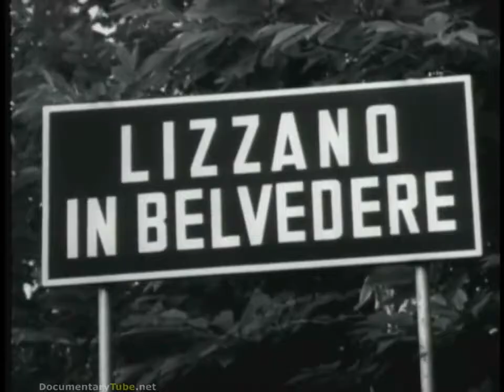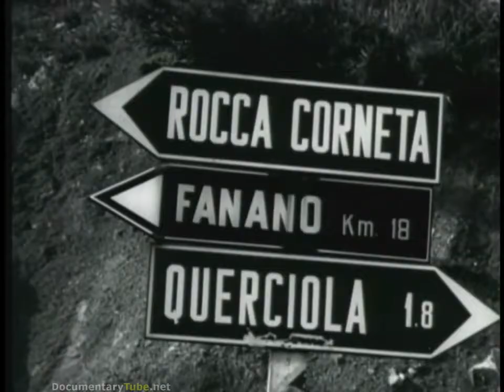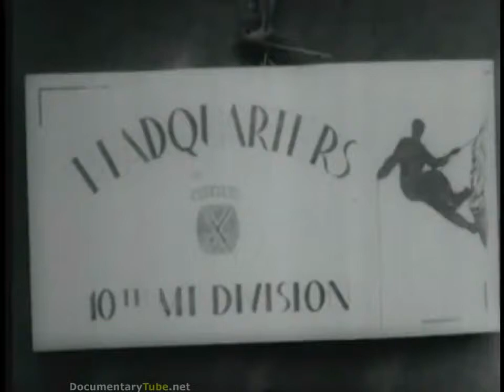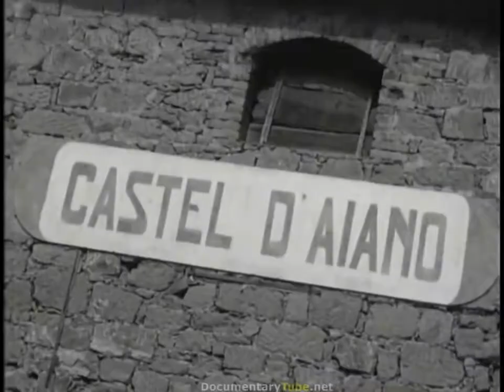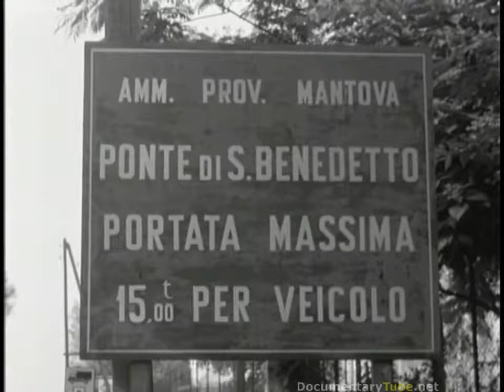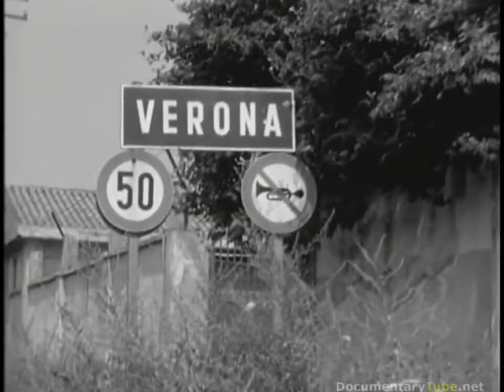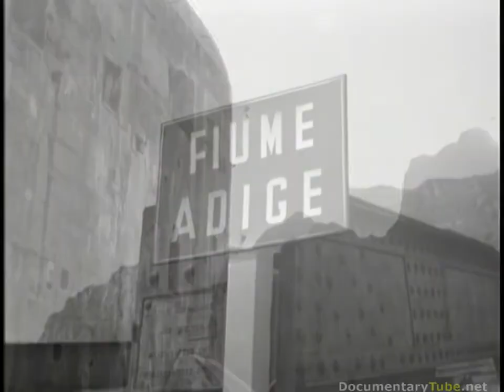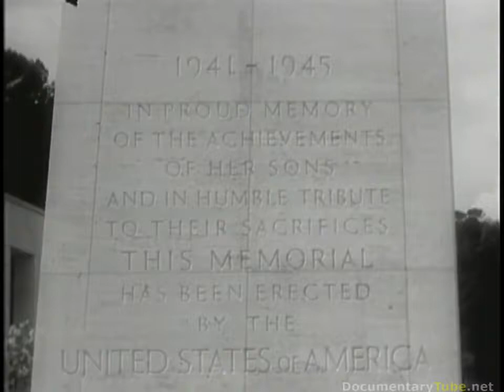DIRTY SECRETS of WWII The German Gothic Defense Line HD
This educational video shows the plan and effort to defeat the fortifications in Italy.

Watch Full PLAYLIST: FOLLOW ON: . This educational HD video follows the history of the United States 84th Division during 1942 to 1945 including rare interviews with real soldiers, veterans.

This is about the siege of Bastogne by German armored Panzer and Tiger divisions who broke through American defensive lines in a daring attempt to seize control of the port city of Antwerp,.

This educational HD video depicts the treatment of German POWs and how they were organized after capture by the United States in 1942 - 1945 according to . This history documentary collection.